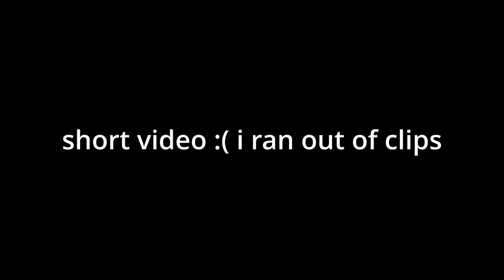just some goofy valorant moments